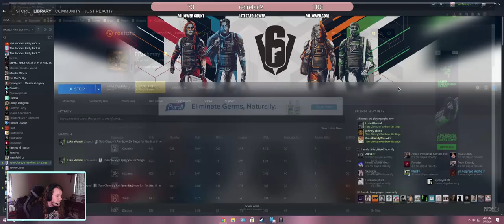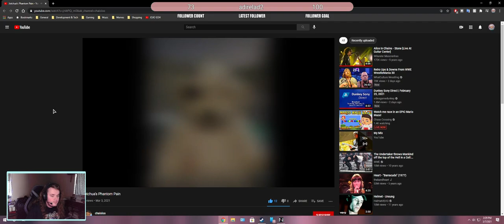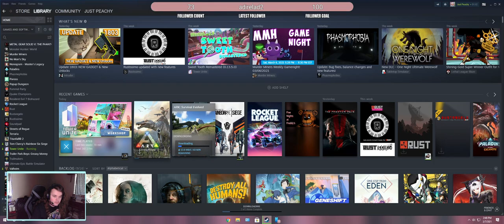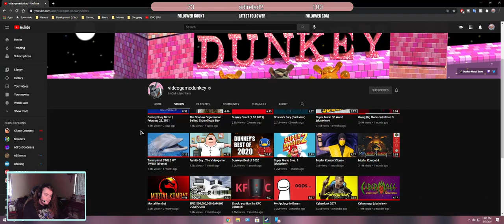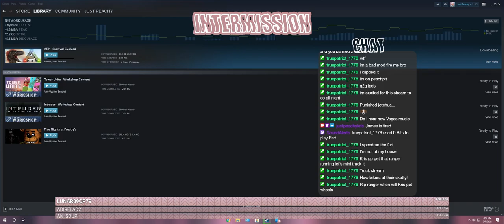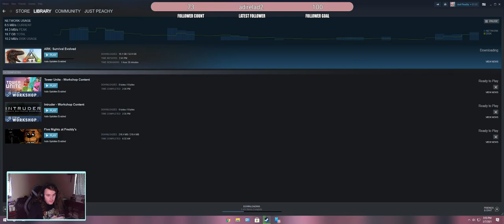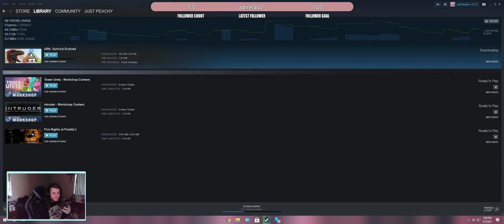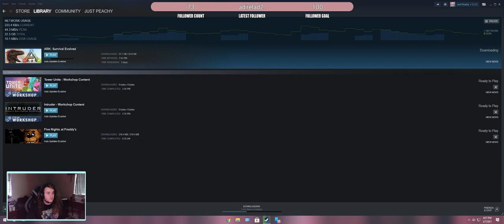KRIS STREAM | GOD OF WAR | KRIS: FIRST ETHICAL PLAYSTATION OWNER (Part 1/2)